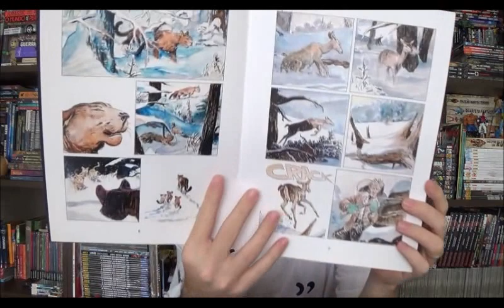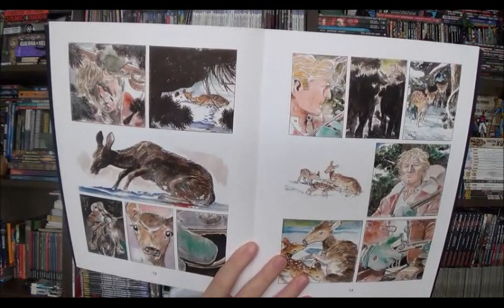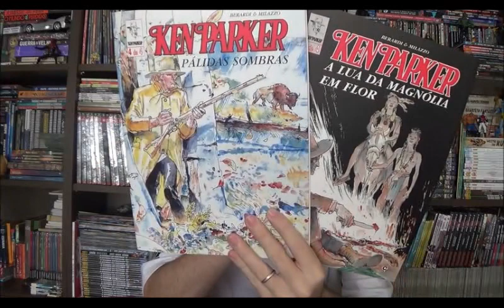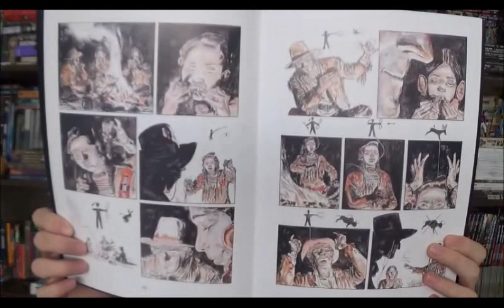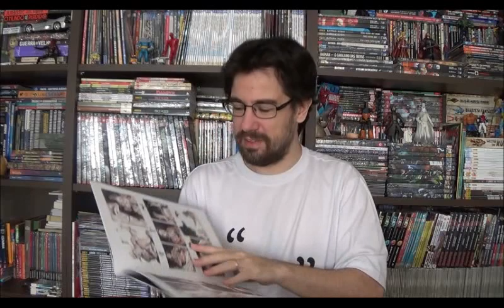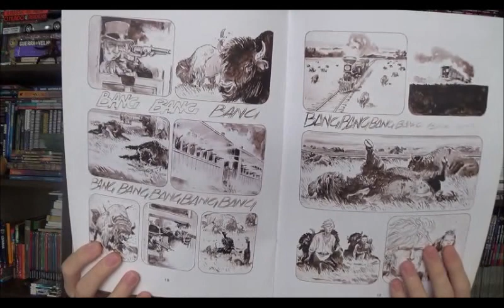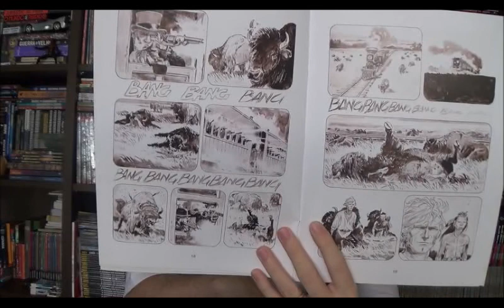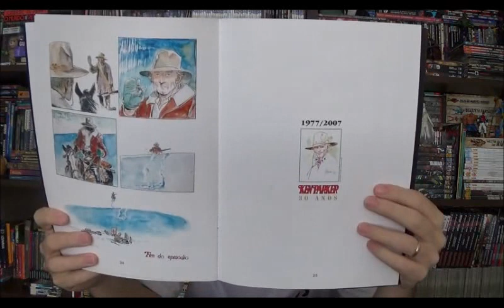Chapéu do Presto Especial - Ken Parker (parte 3) Um respiro e um sonho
Bem-vindos a mais um Chapéu do Presto especial e no programa e hoje, dado continuidade à série do Rifle Comprido, falarei de quatro revistas que foram lançadas no Brasil em 2017 pela Cluq. Elas correspondem aos episódios 62 a 65 da cronologia do Ken Parker e se destacam por ser coloridas e sem balões de fala.

⚠ Link para compras na Amazon

Campinas - SP
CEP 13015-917